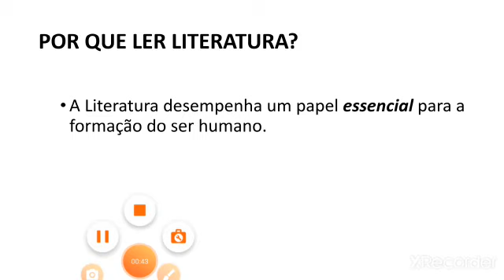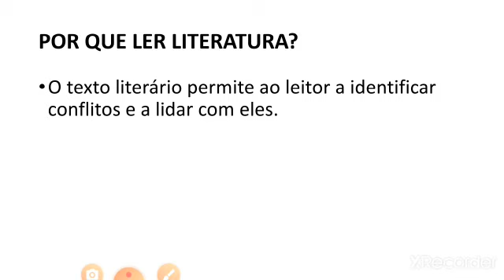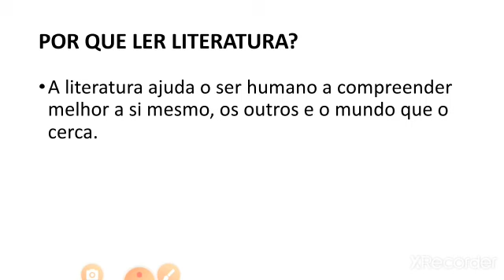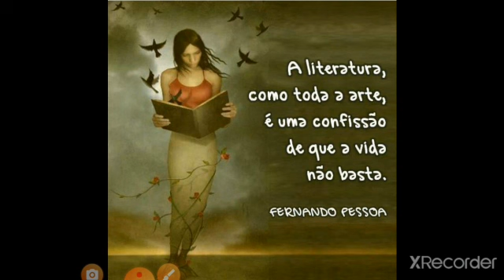8Ano -LITERATURA -AULA 1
Aula 1 - literatura - 22/06-2020